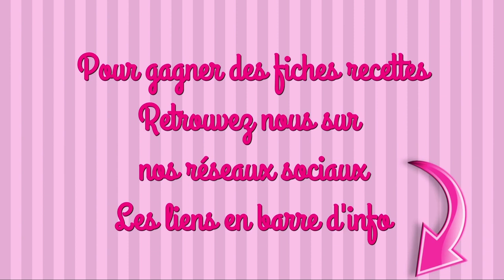TARTE AU CITRON FAÇON CORNET recette facile tupperware cornet party saint valentin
INGRÉDIENTS

CORNET
1 pâte feuilletée
1 jaune d’oeuf
Du sucre roux

LEMON CURD
4 œufs
30g de Maïzéna
100ml de jus de citron
125g de sucre glace
30g de beurre

MERINGUE
2 blancs d’oeufs
3 càs de sucre glace
1 sachet de sucre vanillé

maelysfred

MUSIQUE
Proposée par la bibliothèque de youtube
Dream of a day
Density & Time